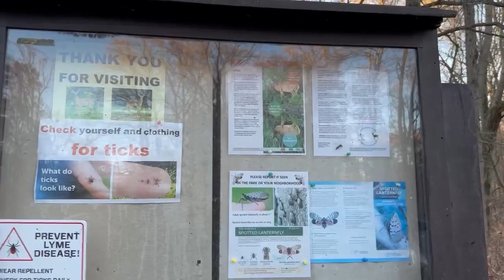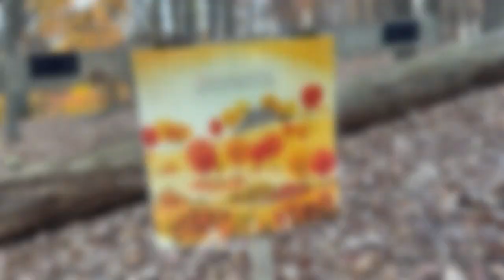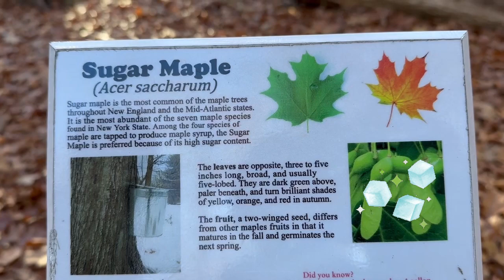Tallman Mountain - Hiking 45 minutes outside of NYC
Come join us for another gorgeous hike, just 45 minutes outside of New York City! This park includes recreational fields and courts, bathrooms, marked trails, and child-friendly activities. It is also free to enter, park your car, and is dog-friendly! Depending on the season, you’ll experience a wildlife, swamps, swinging vines, and breath-taking views of the Hudson River.